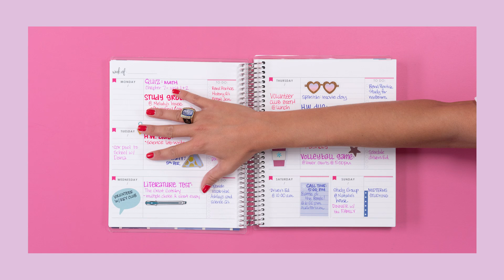All About NEW Back to School Accessories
Discover your newest must-have accessory that's perfect for enhancing planning and organization in any planner! From the incredible variety of stickers to notecards & more, there's something for every age and every style!